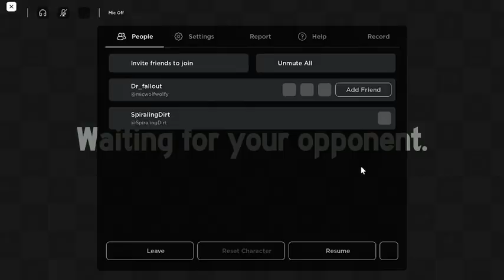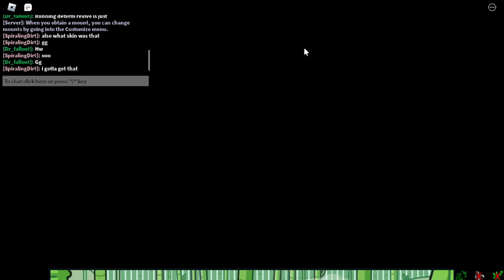Why is nobody using Exoskelis? it got sharpen - Doodle World PVP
Ngl this is really good if played right, and it is quite sadisfying to get that sweep lol

User: SpiralingDirt